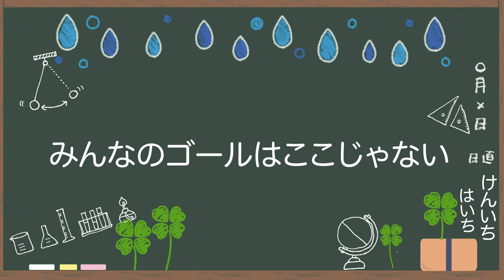「努力しても無駄かも…」と思い始めているあなたへ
けんいちさんのTwitter

‹使用音源›
「甘茶の音楽工房」